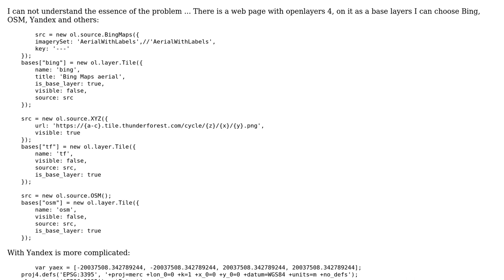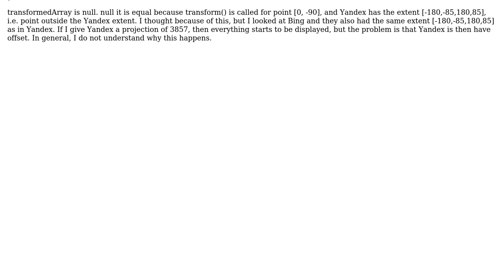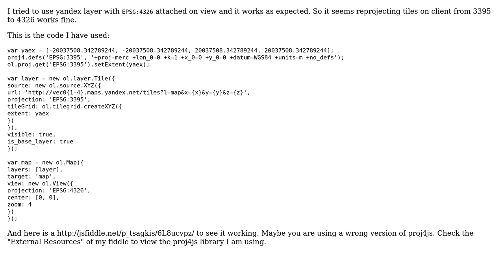GIS: openlayers 4 projections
With thanks & praise to God, and with thanks to the many people who have made this project possible! | Content (except music & images) licensed under CC BY-SA | Music | Images & others | With thanks to user PolyGeo user pavlos user Pavel Aristarkhov and the Stack Exchange Network Trademarks are property of their respective owners. You are responsible for your own actions.